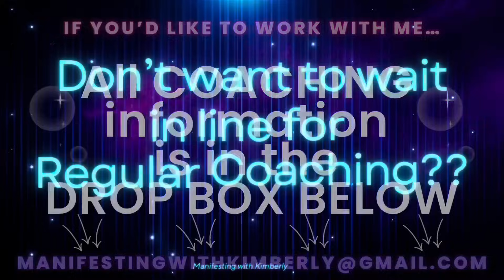How to MANIFEST LIKE A PRO…ALWAYS GET RESULTS | Manifesting with Kimberly | Neville Goddard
I am a MANIFESTATION EXPERT that has SUCCESSFULLY MANIFESTED in EVERY SINGLE AREA of LIFE…..LOVE/SPECIFIC PERSON…MONEY…HEALTH…CAREER…CHANGE IN APPEARANCE/weight loss…MANIFESTING FOR OTHERS AS WELL!!! I have done it all and I can help you do the same …I have been through it all…I know the pain, hurt & frustration you might be experiencing and I have successfully gotten to the other side of it…I can help get you there too. 💜🥰💜

Be sure to come join me in one of my weekly LIVESTREAMS…You can ask me anything you want regarding manifestation…All MANIFESTATION questions are welcome 💜🥰💜

ALL PRICES are in $US DOLLARS

Channel Memberships
- Exclusive Lives (zhuzhing & manifestation chat) $34.99
- HOT SEAT/GROUP Coaching (ask me anything specific) $49.99
✨✨Exclusive Lives group session is held every *Tuesday @9:30pm ish EST
✨✨Hot Seat/Group Coaching group session is held every *Friday @9am ish EST
*unless it is cancelled or reschedule for any unforeseen reason.
***For BOTH MEMBERSHIPS a weekly zoom link will be posted in the “Community” section on my channel.

Anything discussed on my channel or coaching session is solely based on my experiences and opinions. I am not a doctor and nothing I discuss should be used as medical advice.